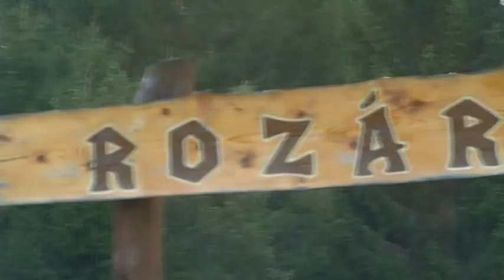Rozárka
Podzimní brigáda na chatě Rozárce: položení nové střechy na staré budově a příprava roštu na obložení čelní zdi.
Hudba: The sweet - Fox on the run, Kaiser chiefs - Ruby